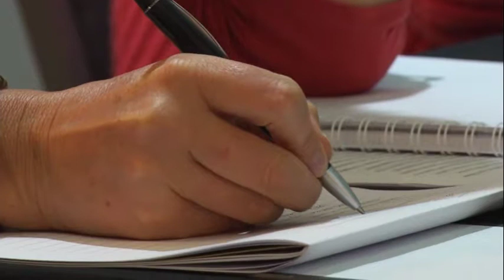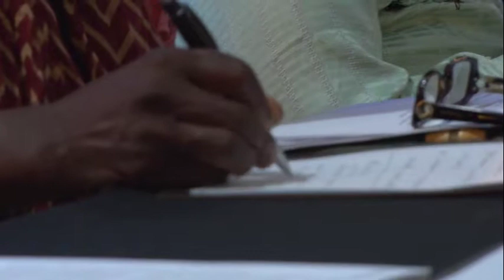Anthony Diala: Judicial Protection of Women's Matrimonial Property Rights in South-East Nigeria